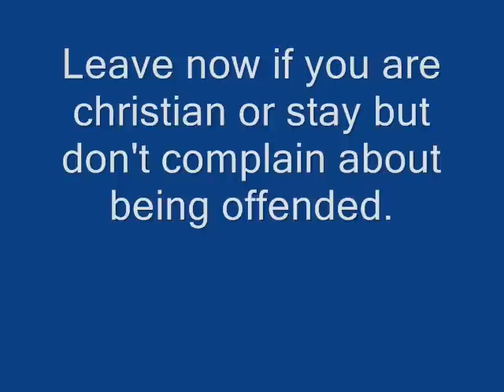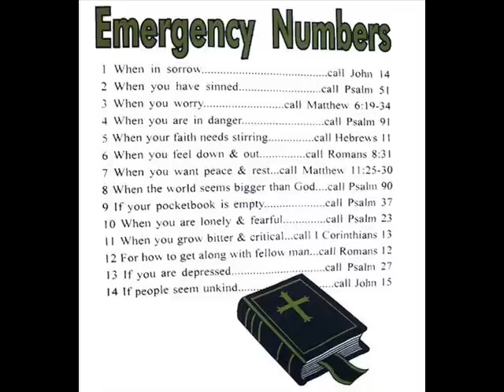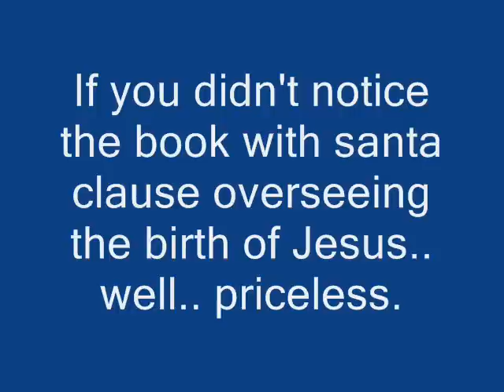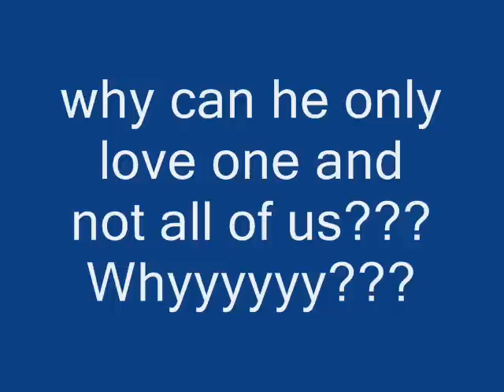Serious and Funny Jesus Inc.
Let's take a serious look at the christian money making machine.. no, no just kidding.  Let's have some laughs and try to guess which products were made for christians or to make fun of christians.